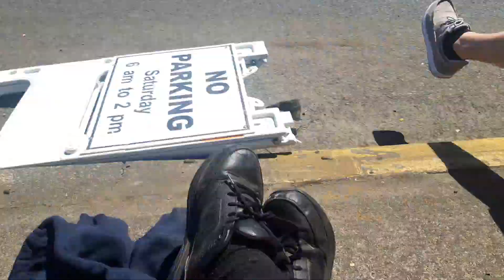June Dairy parade 2023